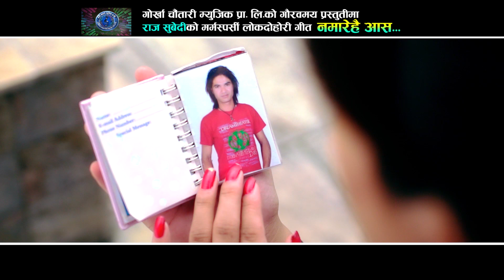New Tihar Song Namare Hai Aasha तिहार मा भाई टिका लाउनि हो Purna Kala BC/ Ishwor Basnet.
Gorkha Chautari Music Presents!
Song Title:  Aasha Namare...
Vocal: Purna Kala B.C/Ishwor Basnet
Lyrics:Uddhav Ghimire/Raj Subedi
Production/Distributor: Gorkha Chautari Music Pvt. Ltd.
Artists: Uddhav a Dhakal/Soni
Direction: Khamesh Shrestha
Camera: Sagar Gautam
Editor: Ramit Oli
Post Production: DR films Pvt.Ltd.